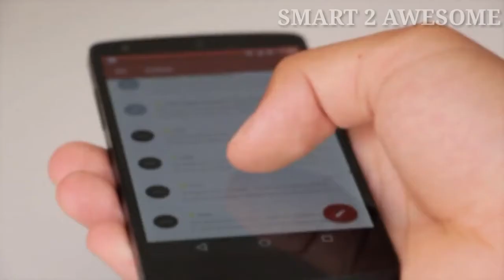Why low cost products of china | Why YouTube ban in China | China amazing fact in Hindi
YOUTUBE is Family join now

    ♡♡S-U-B-S-C-R-I-B-E- ♡♡
china ka saman sasta kyo ?
why YouTube ban in China
YouTube ban China
why facebook ban in China
china technology
China amazing fact in Hindi

Why low cost 0:25